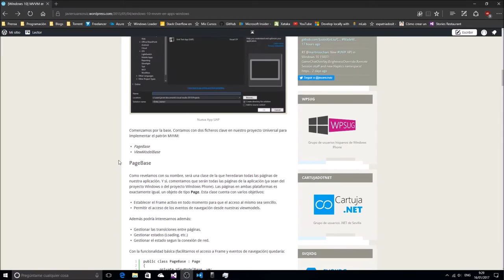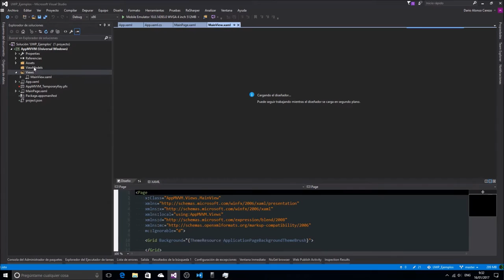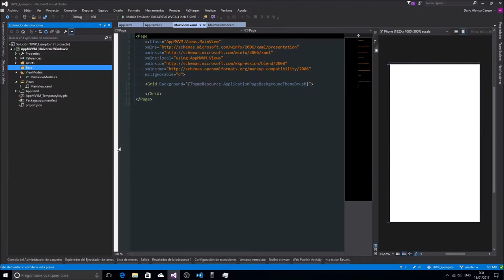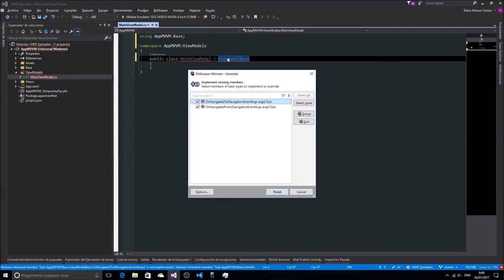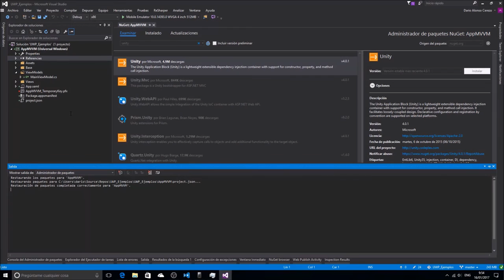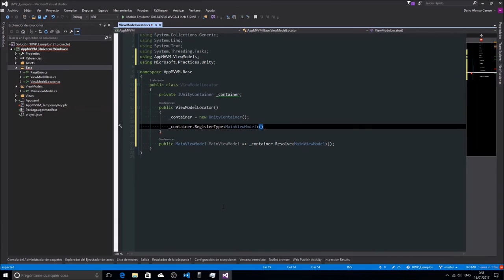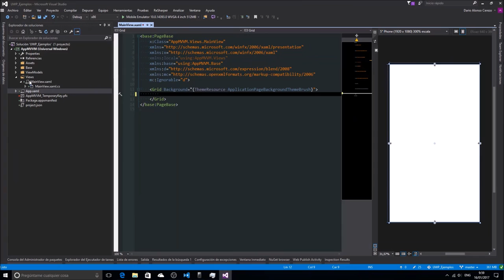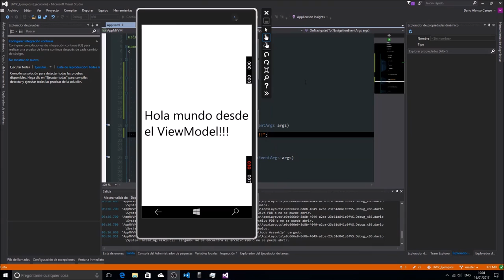UWP MVVM Primeros pasos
Vídeo con los primeros pasos necesarios para implementar MVVM en una aplicación Universal para la plataforma Windows 10.